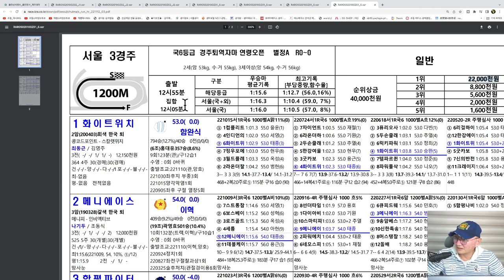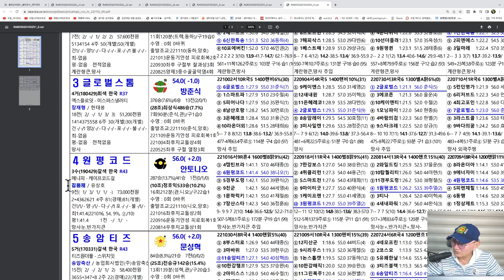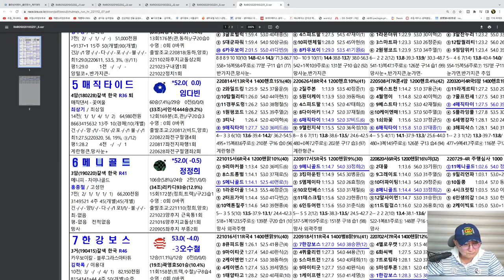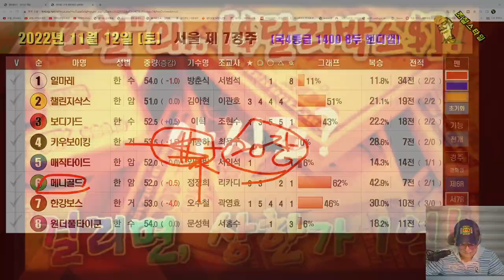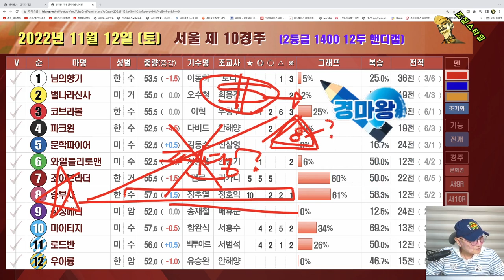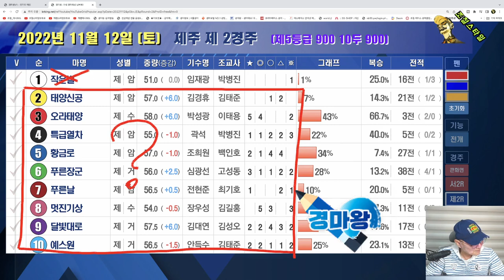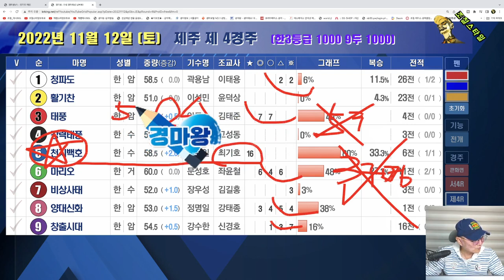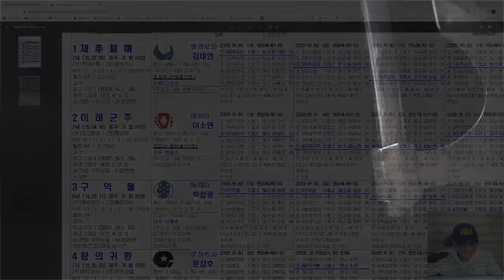[경마] 조철스타일 경마/ [11/12/토요] 실전베팅 / 징검다리 UCC